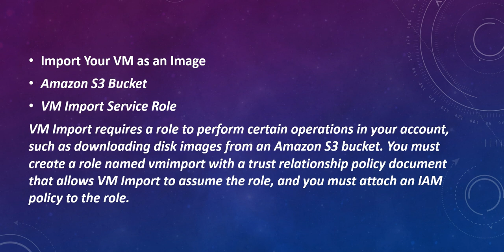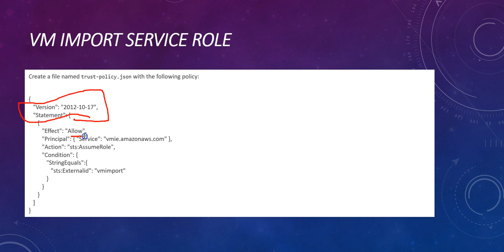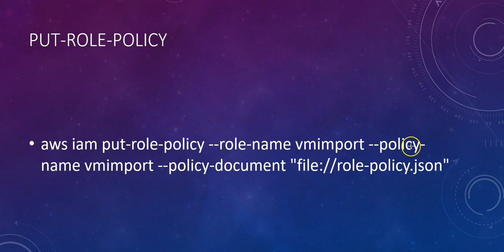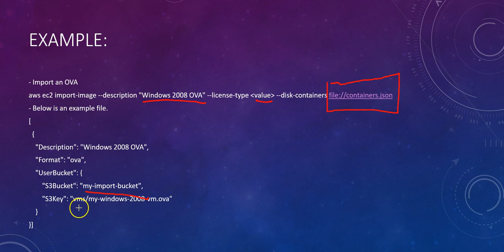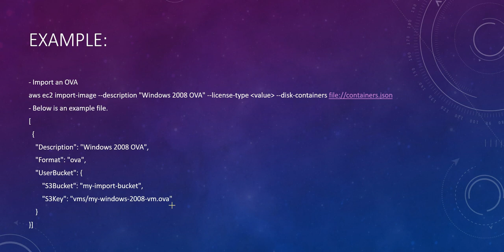How to create and run a custom Windows-10 VM on AWS EC2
aws tutorial for beginners to pass aws certification